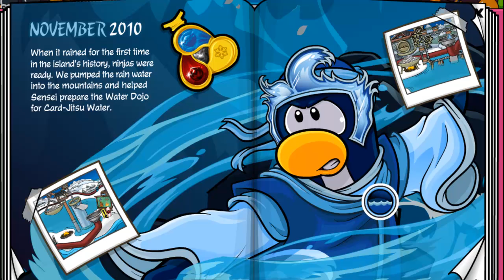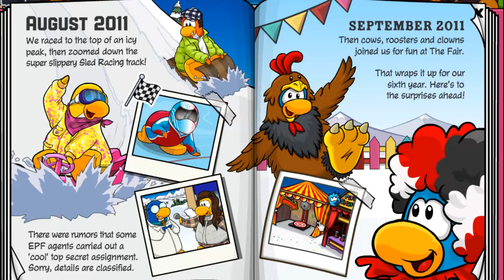6th Anniversary Party Tour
Hey guys! Today im showing you the 6th Anniversary party (CP added it a day before the  actually time of the event to give us more time to find aunt arctic!) Be sure to pick up the awesome hat, enjoy!